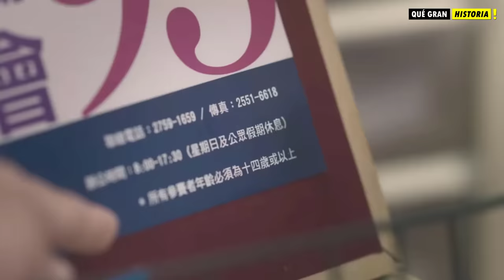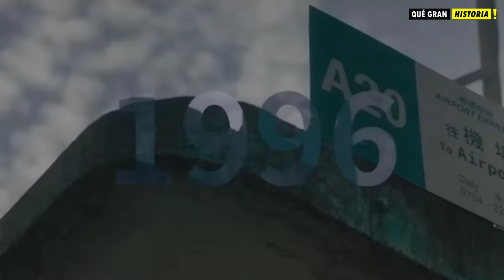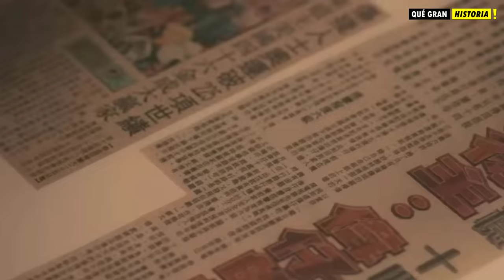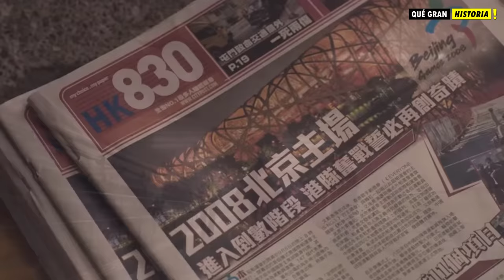Asia: Le dijeron que NO CAMINARÍA, GANÓ 6 MEDALLAS de ORO CORRIENDO (Hecho Real) | Qué Gran Historia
La Historia de Hoy esta basada en un hecho real, ocurrido en Asia, en Hong Kong, el pequeño So Wa Wai, nació con Parálisis Cerebral, su pronóstico de vida es muy malo, pero la fortaleza de su madre lo hará hacer todo lo que le dijeron que nunca podría, ganando 6 medallas Paralímpicas de Oro. Disfruta la Historia.

Alma de Atleta | Netflix